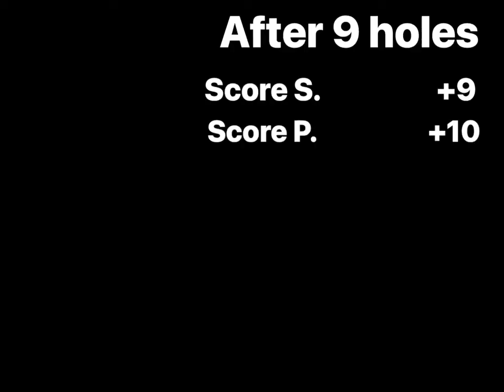9 Hole Game at KBG golf Ahmedabad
Year 2022 is going to be huge for us as we have started our own channel and we have even made a goal of reaching 5 handicap by the end of the year 😎

Do support us to make the channel more entertaining and fun, any suggestion for new  content is always welcome.